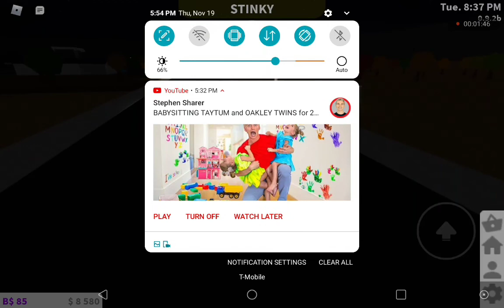my first video just of me doing a little becky dance on bloxburge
just me having fun!!!